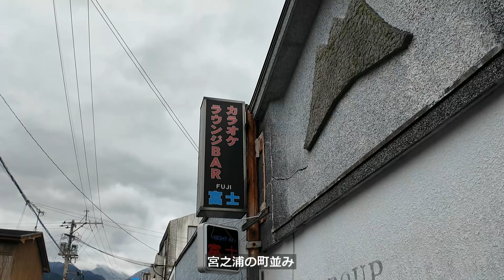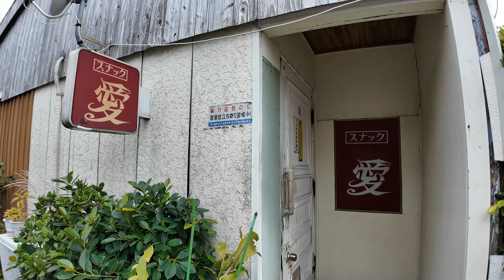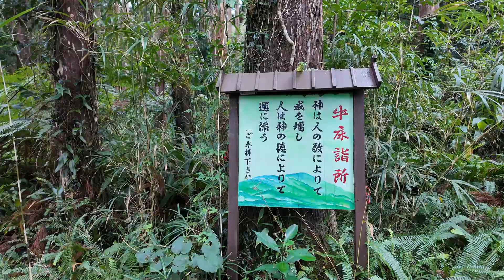豊富な森林資源と石の島／海界 東シナ海 屋久島 上屋久（鹿児島県）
Abundant forest resources and stone islands / Walk around the islamd village East China Sea Yakushima (Kagoshima Prefecture)

屋久島は薩南諸島北部にあるほぼ円形の島で、大部分を白亜紀層の貫いた花崗岩の山地が占める。中央部の宮之浦岳（1933m）は九州の最高峰、八重岳は高峰群の総称である。気候は亜熱帯海洋性の海岸部から積雪を見る内陸の山頂部まで変化に富んでいる。降水量が多く、低地で年間約4000mm、産地で10000mmに達する。標高1000m～1500mは屋久杉の原生林（世界遺産、特別天然記念物）が覆い、樹齢1000年～3000年の巨樹がある。ほとんどが国有林で良材を産出し、宮之浦、安房良港から出荷されている。森林地帯には野生のシカ・サルが生息、海岸沿いの狭い段々畑でサツマイモ・サトウキビ・ポンカンなどが栽培されている。

宮之浦
山岳の島、屋久島の最高峰宮之浦岳の麓にある島の玄関口。鹿児島港からの定期船が発着する宮之浦は、屋久杉の積出港として栄えた。屋久島の港集落はみな共通した立地を示している。海にそそぐ川（宮之浦川）に沿って一方の岸（北側）に町が形成されている。その構成は安房も栗生も同様だ。白亜紀層の花崗岩と屋久杉の原生林がある島らしく、集落は石塀石垣と板壁を多く見る。街の主軸である通りも川に平行、商店街を形成しており、一角にかつては料亭であろう装飾のある建物も残っていた。

吉田
屋久島の西海岸は、山が海岸線まで迫る国割岳によって南北が分かれている。吉田はその北側、吉田岳の裾野にある斜面上の集落である。屋久島は白亜紀層の花崗岩からなるが、吉田集落には花崗岩の巨石が点在して転がっていて珍しい景観を見せている。斜面に石垣が組まれて屋敷地が造成され、家々は豊富な森林資源を背景にした板壁が多い。海の彼方に口の永良部島を臨み、平成14年のＮＨＫドラマ「まんてん」の主人公の故郷となった村でもある。